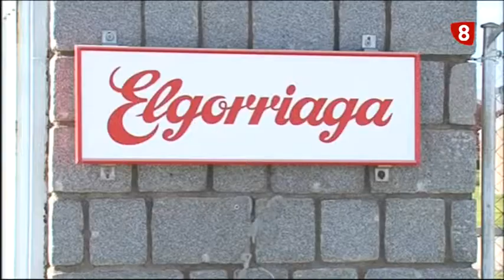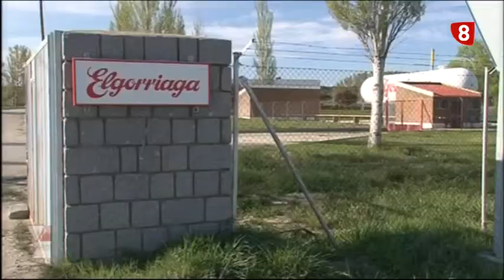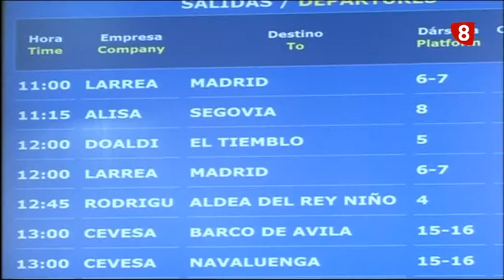INFORMATIVO MARTES NOCHE 26-8-14